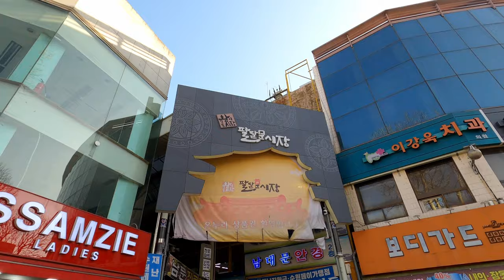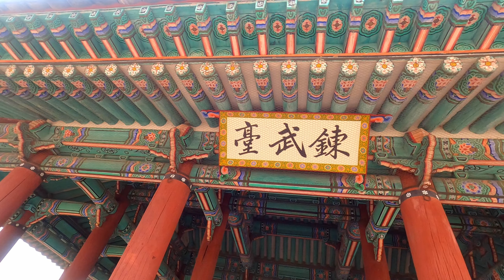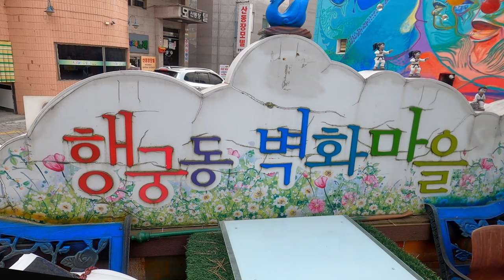수원에서 꼭 가봐야 할 여행지 베스트 10 (국내여행)(서울근교여행)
수원 여행지 추천영상 모음입니다.
0:00 팔달문 , 팔달문시장, 못골종합시장, 영동시장, 지동시장
1:13 화홍문 : 수원천이 흐르는 화성의 북쪽 수문
1:54 방화수류정 : 멋진 경치를 볼 수 있는 각루
2:20 장안문 : 웅장한 분위기가 느껴지는 수원 화성의 북문
3:03 연무대 플라잉수원 : 무예 훈련을 하던 장소, 열기구를 탈 수 있는 곳
3:42 화성행궁 : 한국의 행궁 중 가장 규모가 크고 아름다웠던 곳
5:00 행궁동벽화마을 : 아기자기한 벽화를 볼 수 있는 마을
6:00 화서문 : 멋진 사진을 찍을 수 있는 수원 화성의 서문
6:15 서장대 : 수원의 야경, 일몰, 일출 명소
6:37 수원역로데오거리 : 다양한 맛집이 있는 수원역 주변 상권